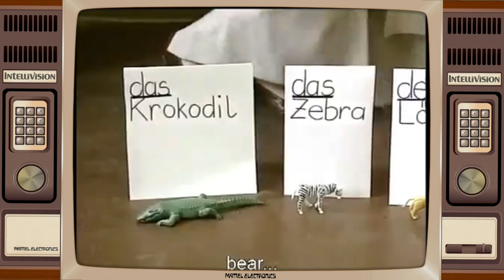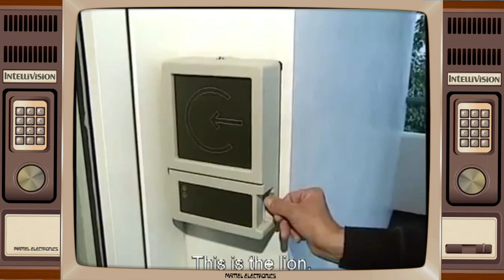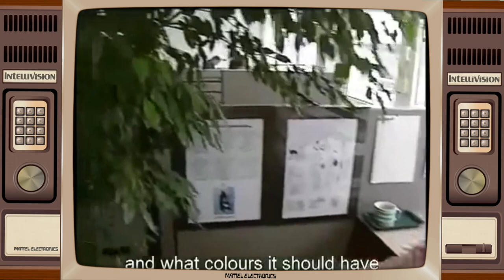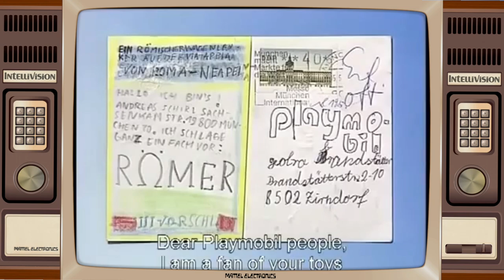Película Documental "PLAYMOBIL o Una Mirada en la Caja de Juegos" de 1993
🔵🟠 ¡Bienvenidos un día más a Playmopodcast!

Hoy comparto con vosotros la Película Documental "PLAYMOBIL o Una Mirada en la Caja de Juegos" de 1993. Podéis activar los subtitulos en Español.

Es tiempo de jugar...  ¡Comienza Playmopodcast!

Playmopodcast es el primer programa de podcasts dedicado a los clicks de Playmobil. Podéis encontrar todos los programas en las principales plataformas de podcasting. Además de en YouTube y en playmopodcast.blogspot.com.

Os animo a compartir vuestros comentarios en todas ellas.

Este es un canal dedicado a aficionados a los clicks y coleccionistas de Playmobil.  Playmopodcast no es un canal infantil y va dirigido a aficionados y coleccionistas adultos.